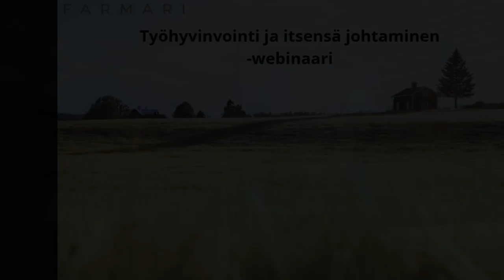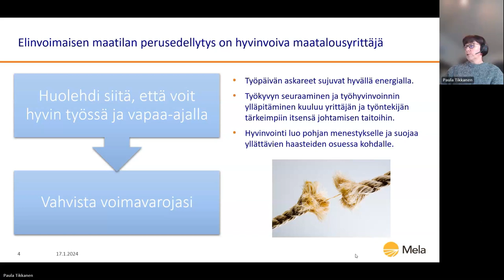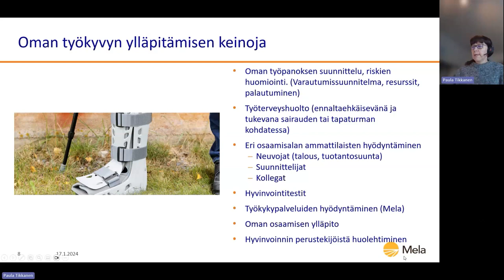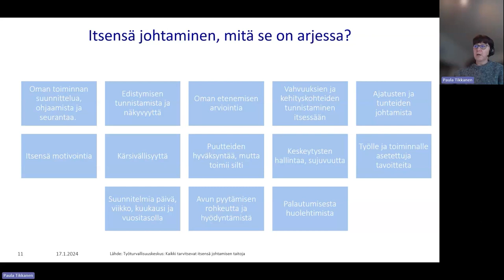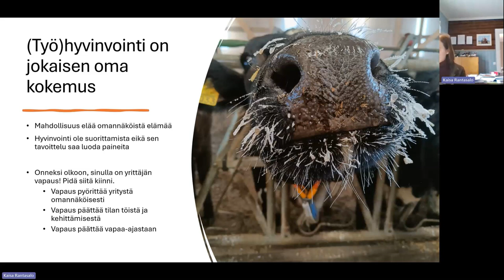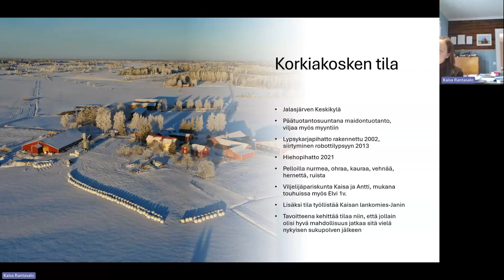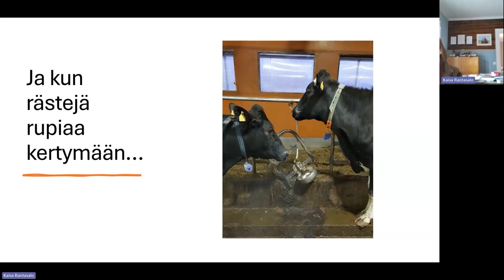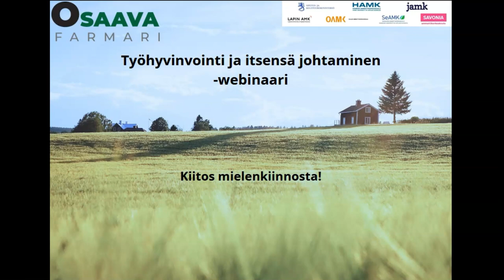Työhyvinvointi ja itsensä johtaminen | Osaava Farmari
Webinaari työhyvinvoinnista ja itsensä johtamisesta maatalousyrittäjän näkökulmasta. Soveltuu hyvin myös aiheesta yleisesti kiinnostuneille.

Webinaarissa ovat puhumassa työkykykoordinaattori Paula Tikkanen Maatalousyrittäjien eläkelaitoksesta (Mela), maatalousyrittäjä Kaisa Rantasalo Jalasjärveltä sekä Jyrki Rajakorpi ja Jarmo Luoma Seinäjoen ammattikorkeakoulusta.

Webinaarin järjesti Osaava Farmari -hanke. Hanketta rahoittaa opetus- ja kulttuuriministeriö.